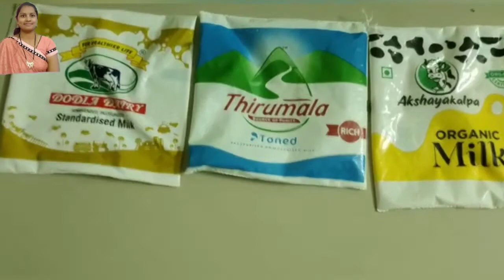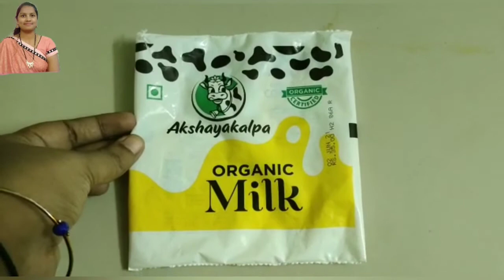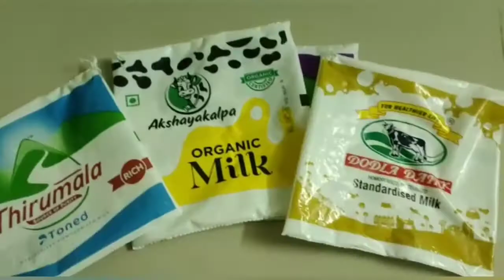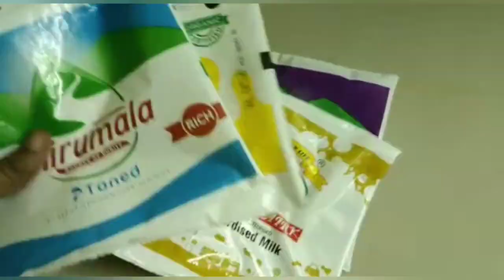ప్యాకెట్ పాలు తాగుతున్నారా?? అయితే ఏ ప్యాకెట్ ఎవరు తాగితే మంచిదో ఈ video చూడండి| Health tips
milk packet
amma myworld Telugu channel
which packet milk is good for health
#2021 vlogs